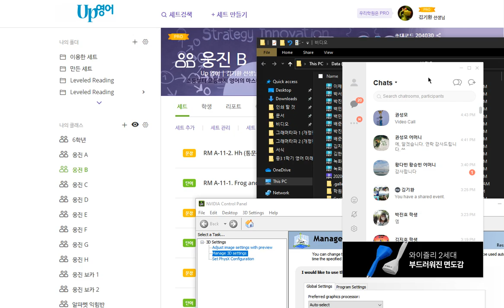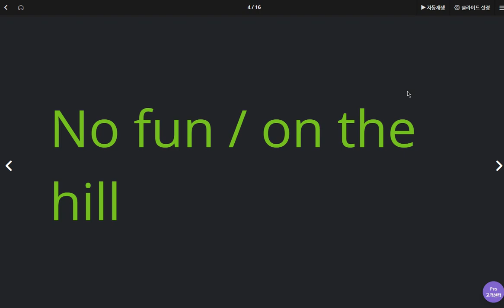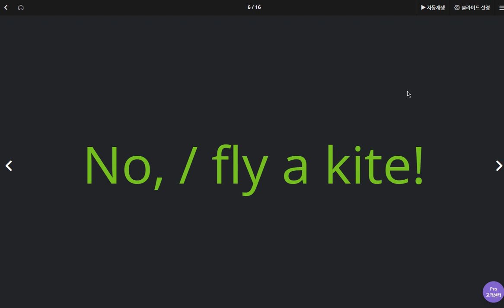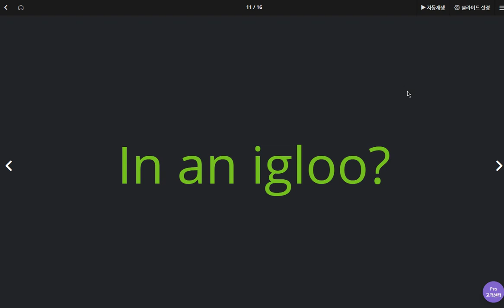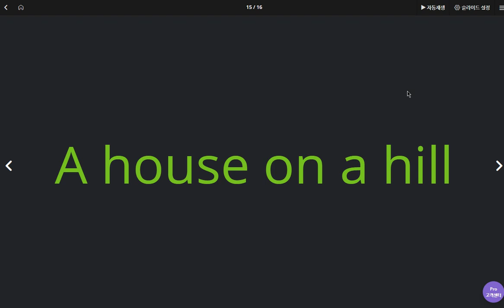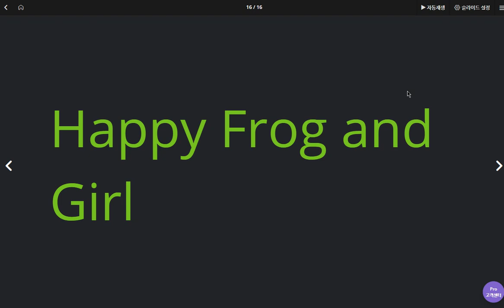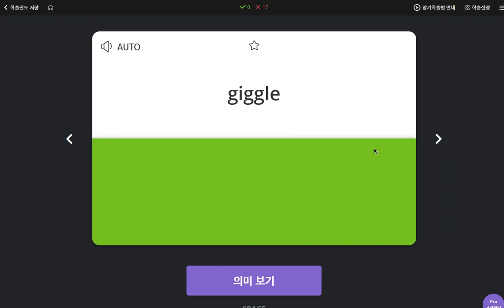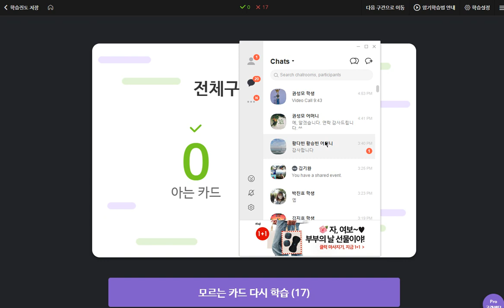권성모 2020 05 19